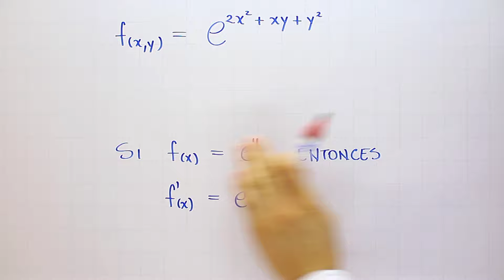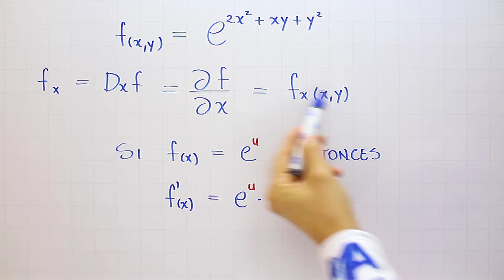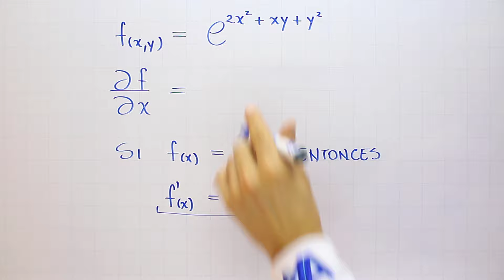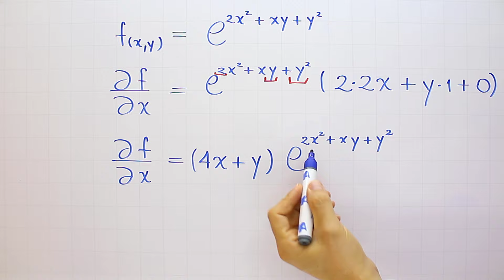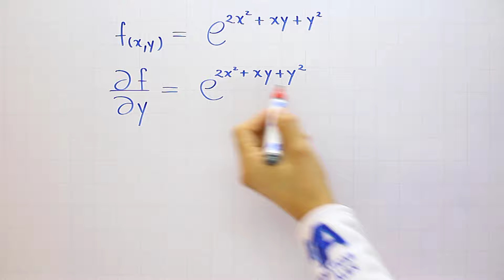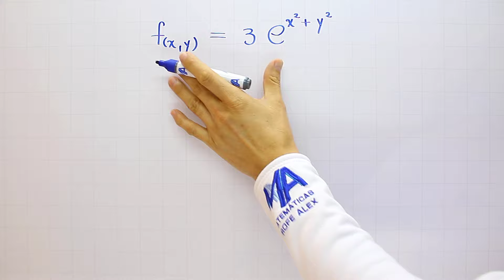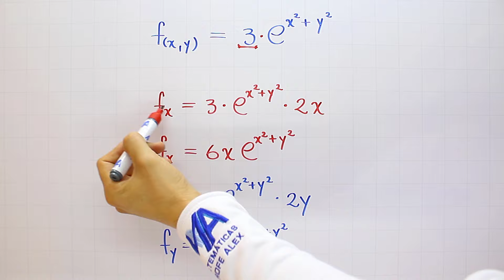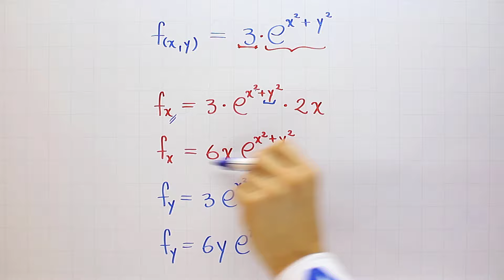Derivadas Parciales de primer orden | Ejemplo 2 Exponencial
Ejemplo de derivadas parciales de primer orden o primera derivada con respecto a x y primera derivada con respecto a y, en este caso con una función exponencial.

0:00 Saludo
0:22 Conceptos que debes saber
1:05 Solución del ejemplo
6:34 Ejercicio de práctica